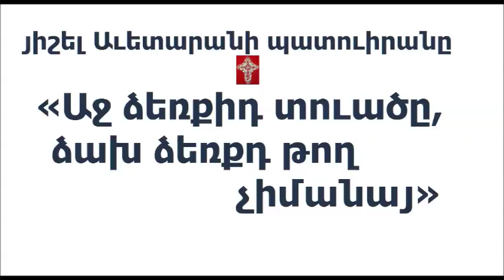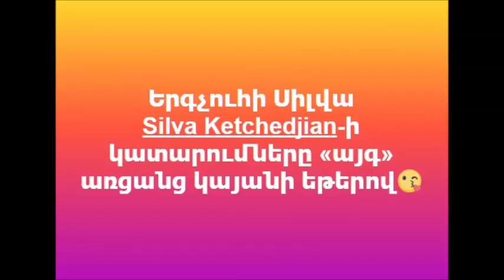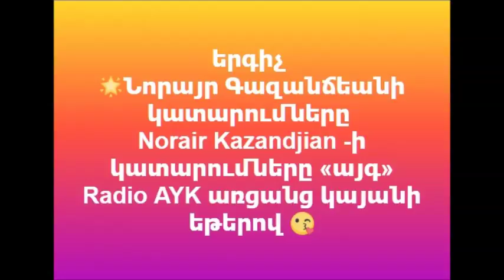Արեւմտահայերէն «Դիմատետրը Ցուցամոլութեան աղբիւր» Պէթի Քիլէրճեան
«Արեւմտահայերէն» թիւ 69-րդ հաղորդաշարով Հայաստանի Հանրային ռատիոյի եթերով կը ներկայացնեմ

Պէթի Քիլէրճեանի
ԴԻՄԱՏԵՏՐԸ ՑՈՒՑԱՄՈԼՈՒԹԵԱՆ ԱՂԲԻՒՐ
Գանձասար

Սիրով՝ Շաքէ Մանկասարեան 🌷
Ապրիլ 29, 2019